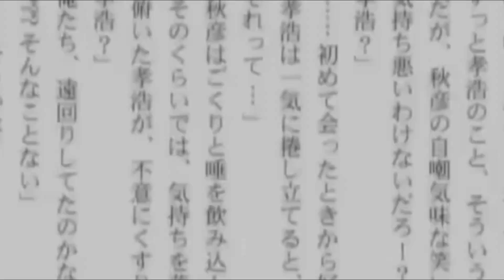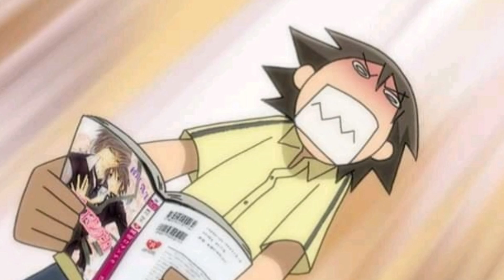5 COSAS QUE NO SABÍAS DE Usagi y Misaki de Junjou Romantica!!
¡Hola!, aquí un video con algunas curiosidades de Usagi y Misaki de Junjou Romantica por si te interesan los personajes o te gusta el chisme xD

¡Más vídeos pronto!